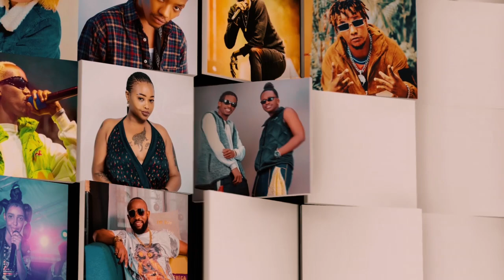Mama na Papa Nibo Batumye Ndira Vyarandenze Bituma Ndira😭/MISS KAYANZA 2024 /FULL INTERVIEW.